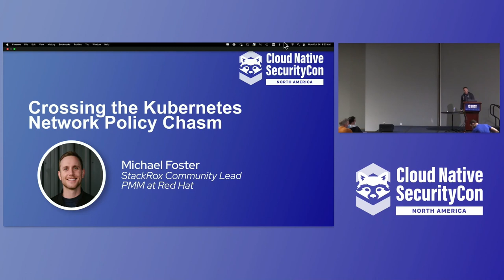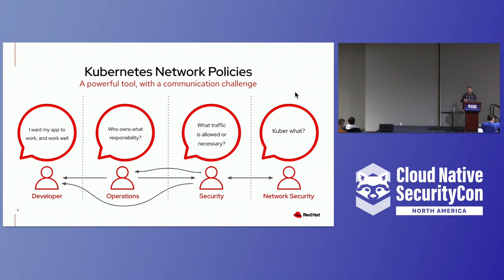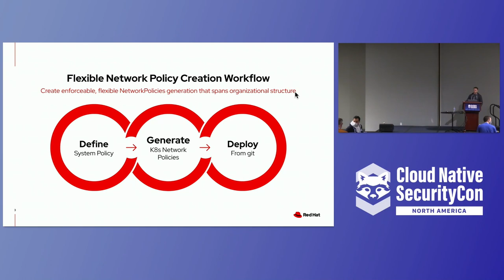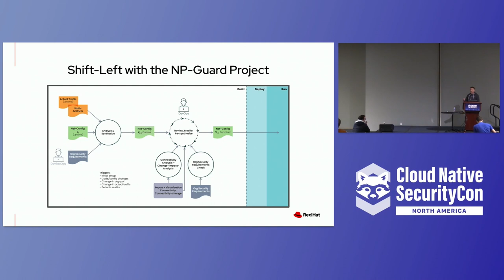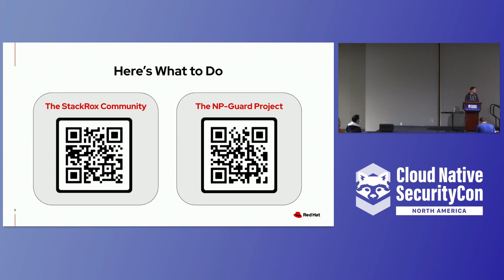Keynote: Crossing the Kubernetes Network Policy Chasm - Michael Foster, Red Hat, StackRox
Keynote: Crossing the Kubernetes Network Policy Chasm - Michael Foster, Red Hat, Community Lead - StackRox

Isolating pods with Kubernetes network policies is a vital activity in securing the Kubernetes cluster. The technology has been around since 2017, and yet organizations often make very limited use of it, leaving workloads with over-privileged ingress and egress rights.  Why is that? Well, identifying the right networking requirements of individual workloads is challenging to begin with, and operationalizing the task across Dev, Sec and Ops is not trivial.  In this talk we will explain how open source technology helps development and security teams automate the process using machine generated Kubernetes  network policies, along with human authored policies to govern them. The resulting Kubernetes network policies become part of the GitOps process to provision Kubernetes clusters, helping organizations cross this chasm.